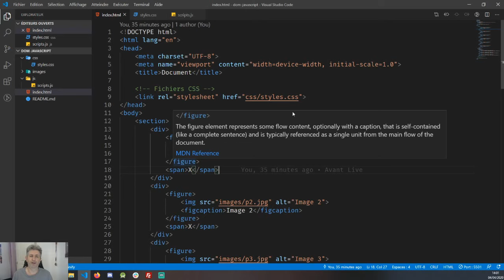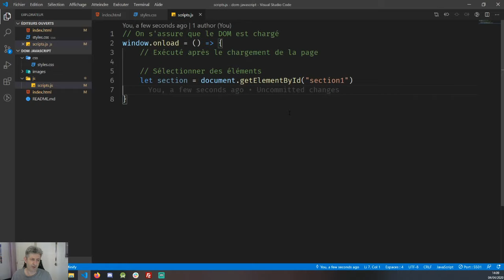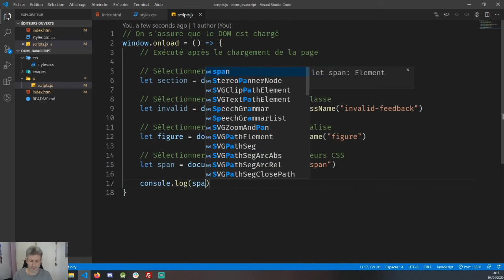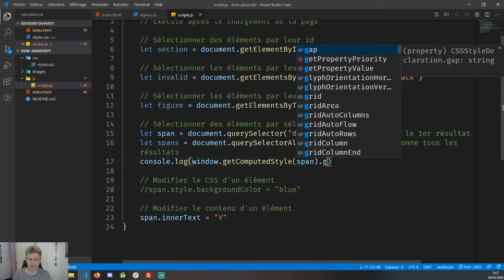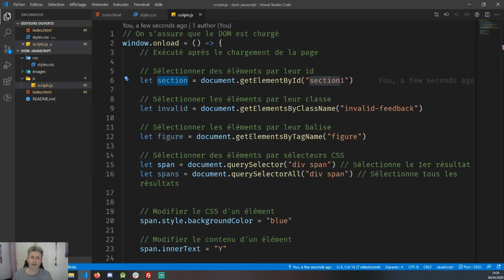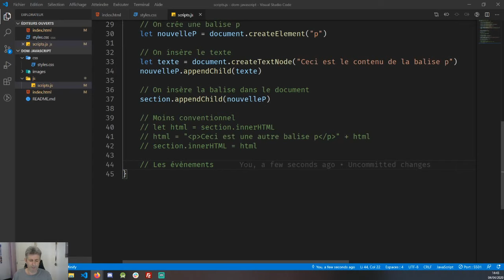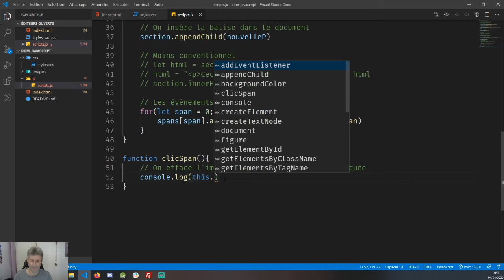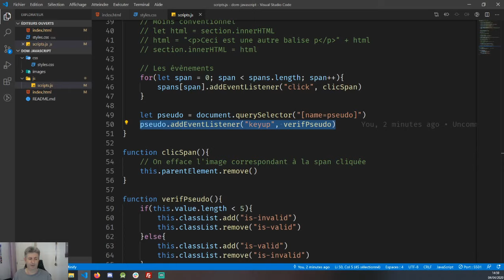Live Coding : Manipuler le DOM en Javascript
Session de Live Coding ouverte à tous.

Le sujet de cette session est "Live Coding : Manipuler le DOM en Javascript"